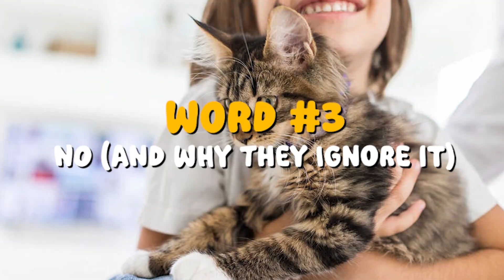Scientifically Proven Words Your Cat CAN Understand...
Your Cat Knows More Than You Think: 5 Words They Actually Understand 😺
Ever wonder if your cat really knows what you’re saying? Spoiler: they do — and today we’re breaking down 5 powerful words your cat understands and what their reactions really mean. From their name to “treat,” “no,” and even “good job,” you’ll learn the surprising science behind feline communication — and how to speak your cat’s secret language. 🐾

🎯 What You’ll Learn in This Video:
• Why cats recognize their name but ignore it (on purpose)
• How to use “come here” the right way
• The science behind your cat understanding the word “no”
• Which tone of voice gets the best response
• How verbal praise can strengthen your bond

📌 Perfect for:
Cat owners, new kitten parents, and anyone looking to better understand how cats respond to human speech.

📚 Based on real studies from the University of Tokyo, University of Helsinki, and Oregon State University.